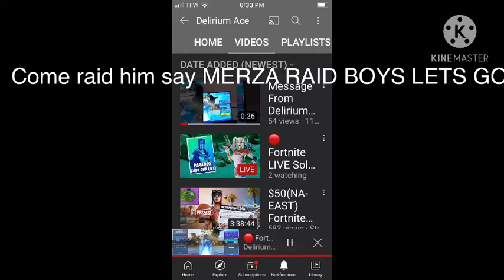Lint to channel I’m description